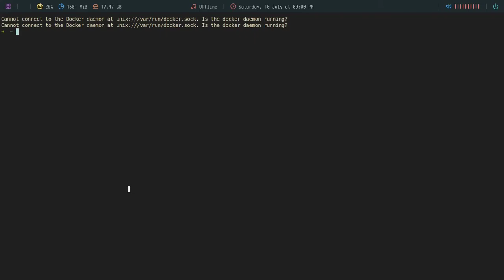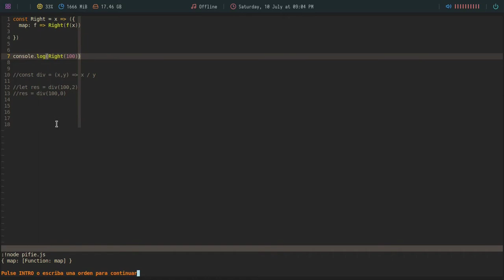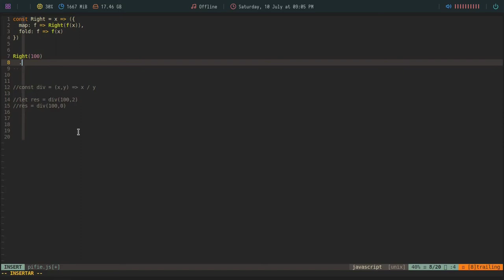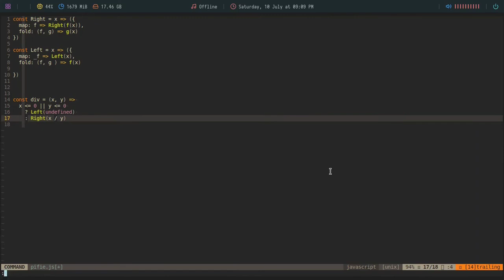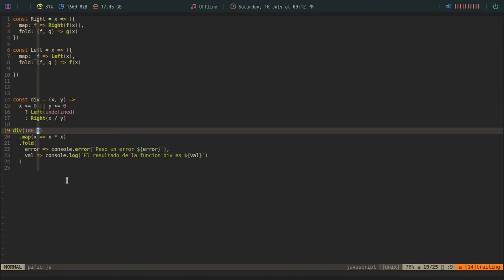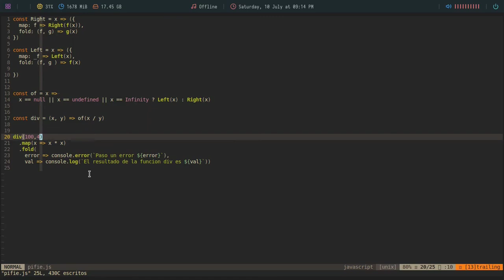My Workflow - Tratando errores en nodejs con la monada Either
En este vídeo vamos a ver como podemos utilizar la monada Either para tratar errores de forma genérica y funcional.

Si les gusta y les sirve este contenido, pueden agradecérmelo regalándome un coffee acá:

Bitcoin: 1VkBDa4GqFZJpuobKrkyr6g7tgJDw1b6s
Ethereum:  0xcA3CFbB168f4DE8eC87034d707F2e30C789d9413